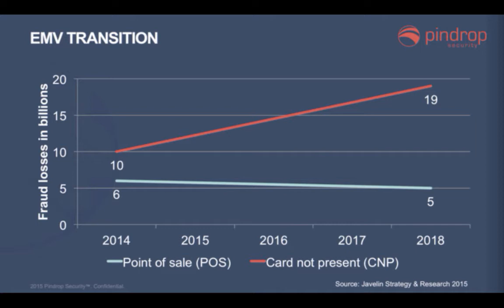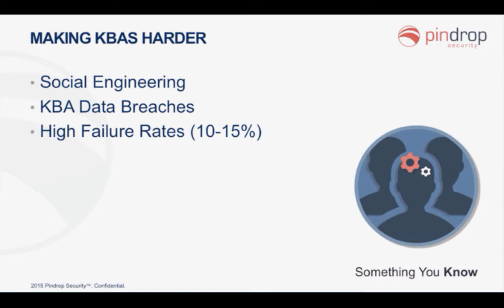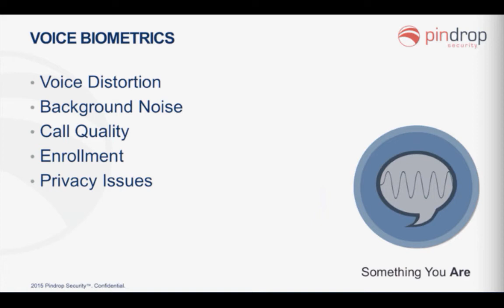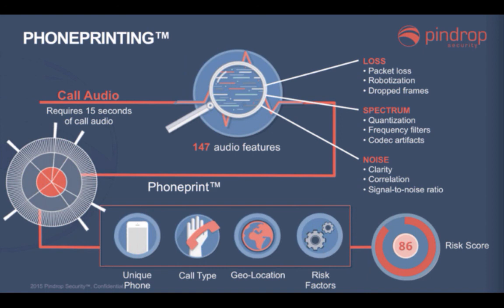Four Minute Webinar: Next Generation Call Center Authentication & Security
The challenges are mounting for call centers. Old fashioned knowledge based authentication questions are ineffective and inefficient. Newer approaches like voice biometrics are no more effective and don’t protect all of your customers. And now attackers are using call centers to convert stolen credentials from big breaches into dollars. What are some of the largest financial institutions doing to fight back?

In this webcast, Matt Garland, Pindrop Security’s Vice President of Research, will discuss the latest trends in call center authentication. You will learn risk-based strategies being used at the top call centers that are increasing security while reducing call times.